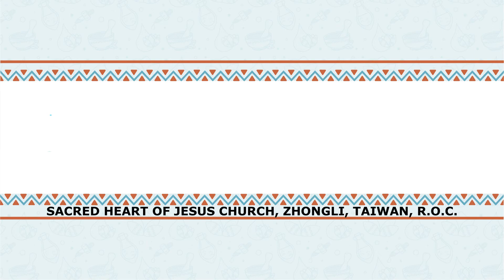Lord, Have Mercy with voicing, lyrics and chords [Kyrie Song] Sung by Himig Pag-asa Choir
[KYRIE SONG] Lord, Have Mercy by Manoling Francisco, SJ
Sung by Himig Pag-asa Choir with voicing, lyrics and chords
@ Sacred Heart of Jesus Parish Church, Zhongli, Taiwan.

LYRICS: Lord, Have Mercy

[Verse 1]
LORD JESUS, YOU CAME TO RECONCILE US,
TO ONE ANOTHER AND TO THE FATHER.

[Verse 2]
LORD JESUS, YOU HEAL
THE WOUNDS OF SIN AND DIVISION.

[Verse 3]
LORD JESUS, YOU INTERCEDE
FOR US WITH YOUR FATHER.